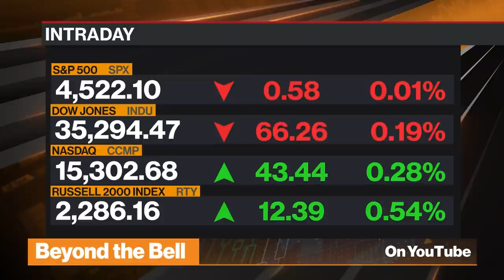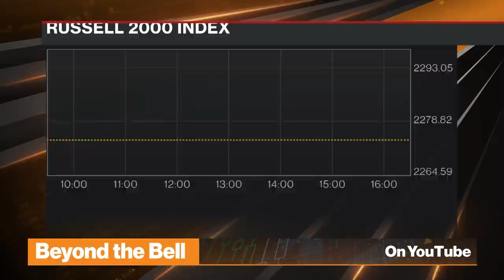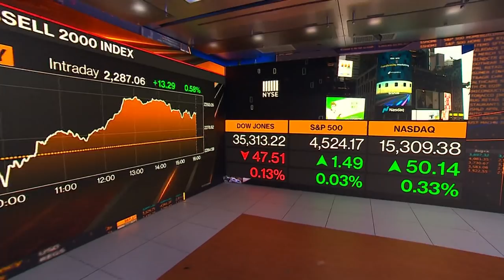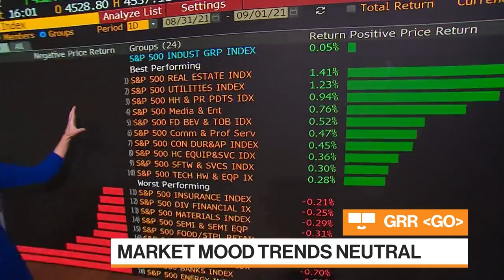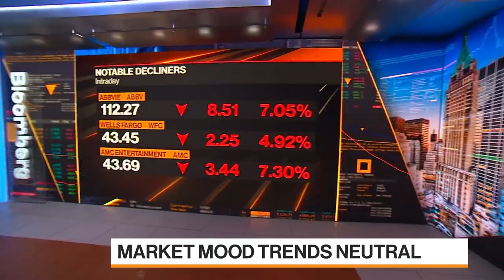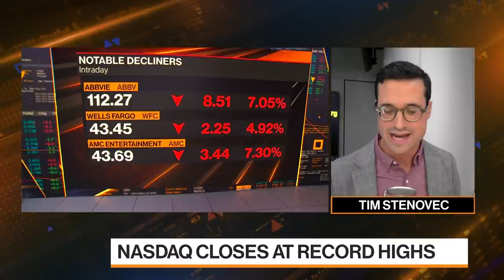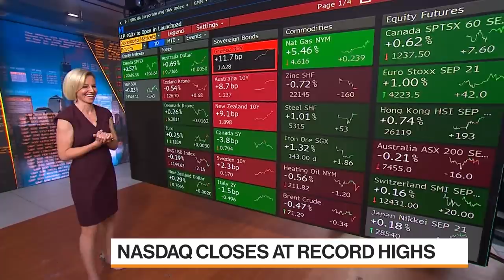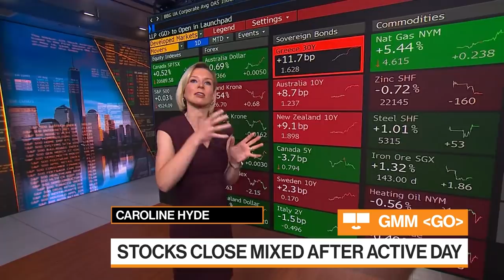Beyond the Bell 09/01/2021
Sep.01 -- Comprehensive cross-platform coverage of the U.S. market close on Bloomberg Television, Bloomberg Radio, and YouTube with Caroline Hyde, Romaine Bostick, Taylor Riggs, Carol Massar and Tim Stenovec.